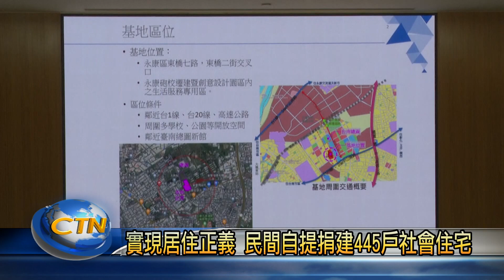實現居住正義 民間自提捐建445戶社會住宅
台南市第一件由民間捐建的社會住宅正式簽約，地點就位在永康東橋地區，台南公宅將再增加445戶，總計近7500戶，預計民國112年底動工，可以為市庫節省大約40億的經費，實現公私單位協力，落實居住正義。